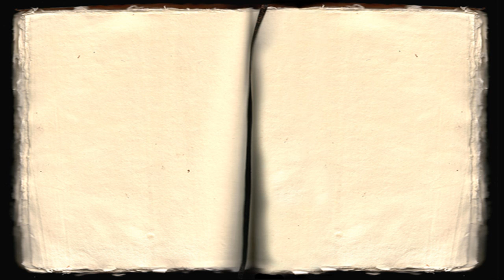The Strange Case of Dr Jekyll and Mr Hyde (Chapter 5) | Audiobook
"The Strange Case of Dr Jekyll and Mr Hyde" is a classic, Gothic novella by the Scottish author Robert Louis Stevenson first published in 1886. In Chapter Five, “Incident of the Letter”, Utterson once again visits Dr. Jekyll, this time to confront him about Hyde’s involvement in the death of Sir Danvers Carew.